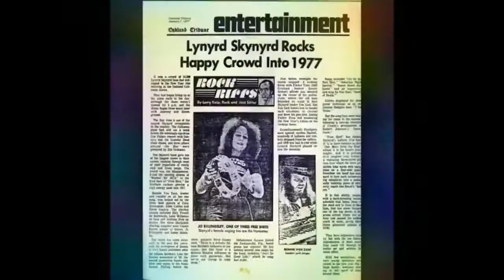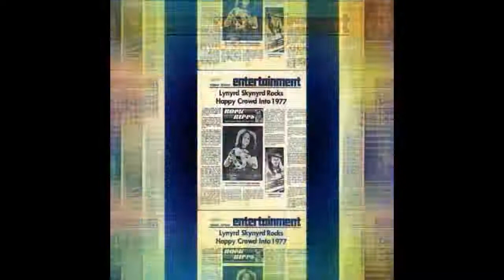Lynyrd Skynyrd – Cheatin' Woman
Track 2 off "Nuthin Fancy"
Lynyrd Skynyrd‘s old-school track “Cheatin’ Woman.” Included on their third studio album Nuthin’ Fancy, the tune was written by Al Kooper, guitarist Gary Rossington, and lead singer Ronnie Van Zant.

The song is told from the point of view of a man who was wronged by the woman he was seeing. After the woman cheated on him, the narrator is left feeling heartbroken and angry. He makes it clear exactly what he thinks about his former flame once he knows she’s a cheater:

“She don’t want my love for sure.
She don’t even want poor me,
Knockin’ on her front door.
Why did you make me love you sister,
When you knew you was untrue?”
The song takes on a much more mellow vibe than most of Skynyrd’s other music. This feeling seems appropriate for the song, since it’s also more melancholy than most of their other work.

By being more reserved with the instrumentals, Ronnie had the chance charge through the song with raw vocal power. The result was the equal parts heartbreaking and intimidating “Cheatin’ Woman.”
Cheatin' woman make you crazy
Cheatin' woman make you a fool
She'll leave your heart so lonely
Brother there's nothin' you can do
Well I can't stand the pain no more
You loved every man with pants on
Yes a dozen to you is too few
Well, I'm gonna get my pistol, girl
I'm gonna shoot you and end your world
Then you won't bother poor me
You won't bother poor me no longer
Cheatin' woman gonna shoot ya
Oh woman why you do me
Oh Lord the way you do
I done everything I can baby
Seems like nothin' reaches you
I'm gonna get that pistol gal
I'm gonna shoot you and all your pals
You ain't gonna bother poor me

Songwriters: Al Kooper / Gary Rossington / Ronald Vanzant

By Trav From the Facebook Group:
Lynyrd Skynyrd in the 70's / Classic Rock Bands!